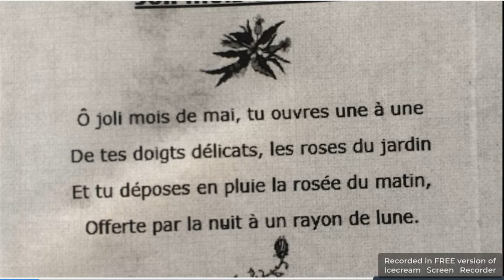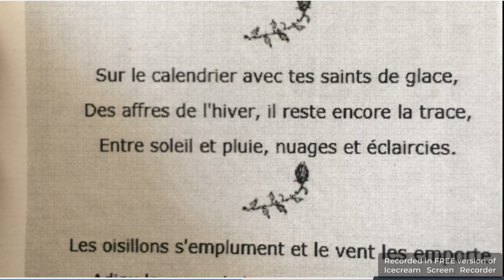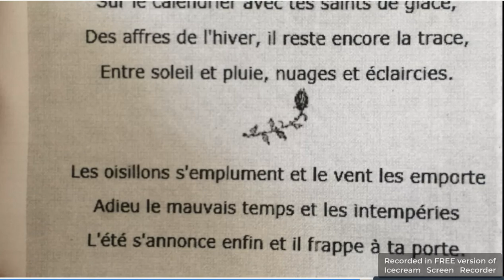Joli mois de Mai Alphonse BLAIZE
poésie CE2